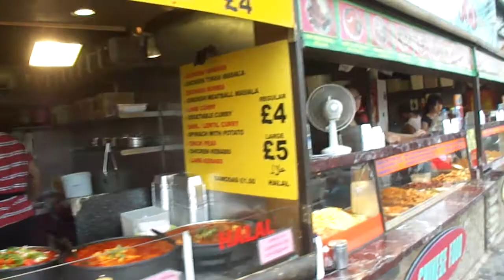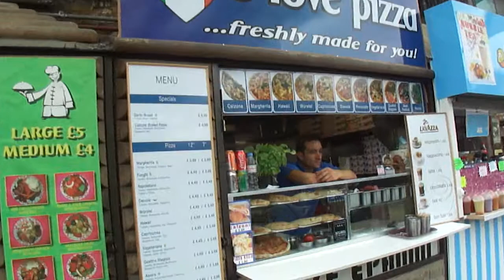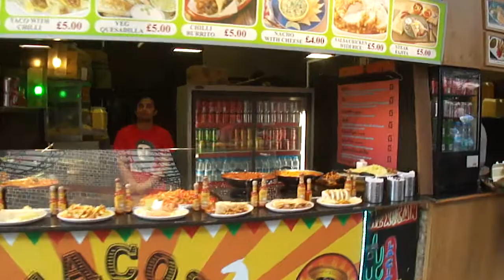(HD) Walking around & looking at the Fast Food stalls in Stables Market; Camden Town, London.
The are lots & lots of unique shops & many, many street food stalls selling delicious  Indian, Chinese, Japanese, Italian, Turkish foods (to name but a few).

Video recorded on 22nd August 2012.

If you like Camden Market please do visit our "Camden Market Tour" facebook page & like